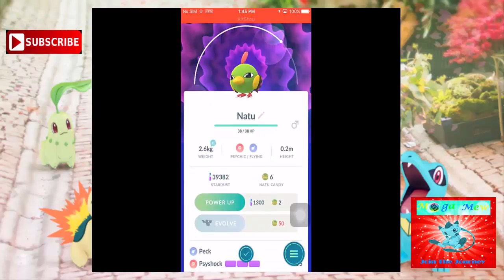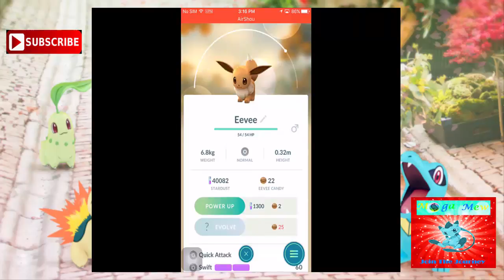Pokémon Go Gameplay W MegaMew Hello Buddy! Part 7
Double upload Tuesday more Pokémon go we venture into the new stuff I been missing out on don’t miss out my music